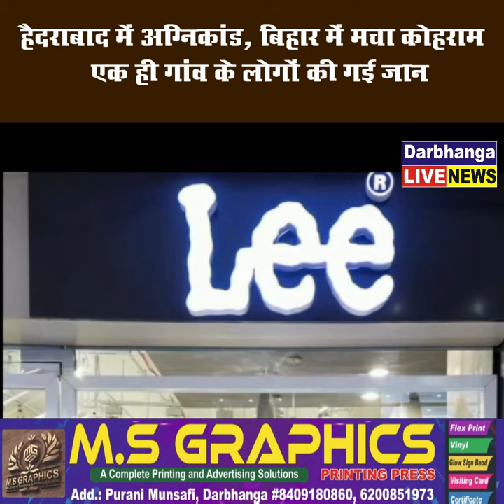हैदराबाद में अग्निकांड, बिहार में मचा कोहराम, एक ही गांव के 10 लोगों की गई जान